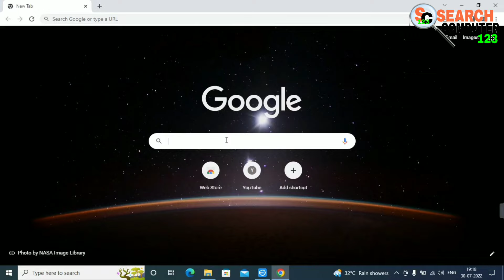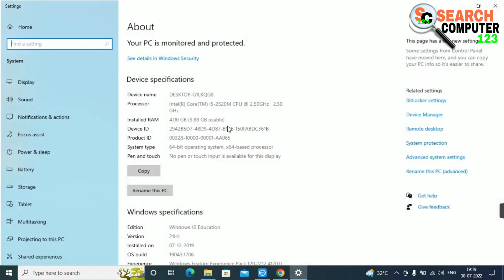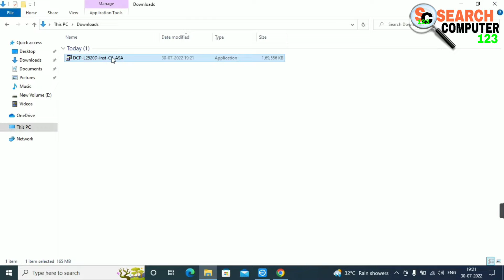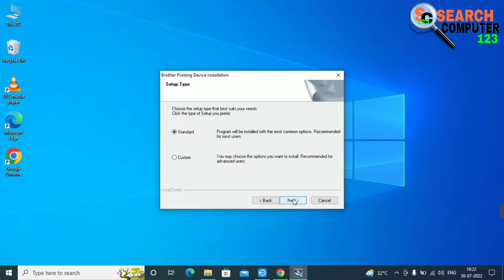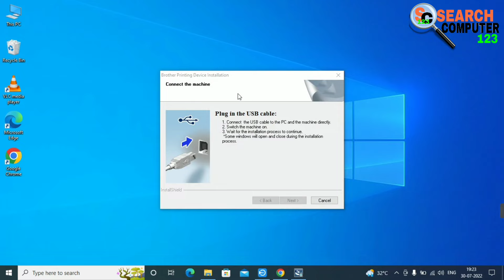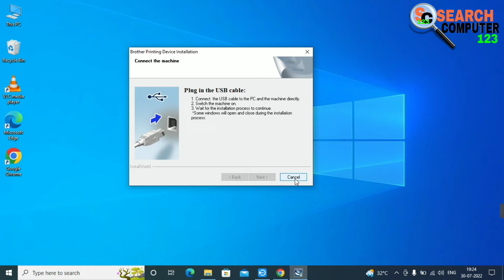Brother DCP-L2520D Printer Driver Download और Install कैसे करें | हिन्दी में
Brother Printer Model- DCP-L2520D Driver Download Aur Install kaise karna hai is video me pura Process bataya gya hai to aap video ko pura dekhe.